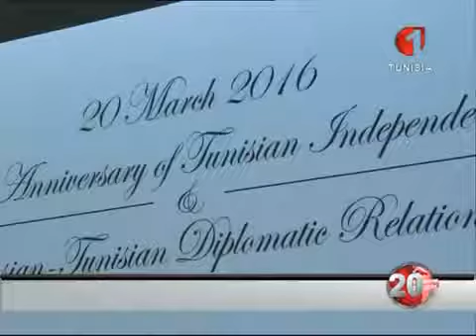60 years independence_ Watania Tunisia TV